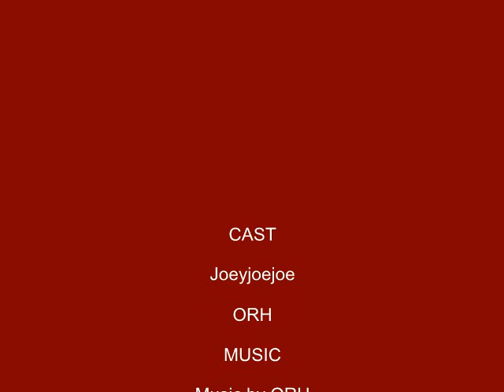Oliver Hunter - SMELLY FEET & BROKEN HOMES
Video from 2012 by ORH & Joey Scumbag

Title: Smelly Feet & broken Homes